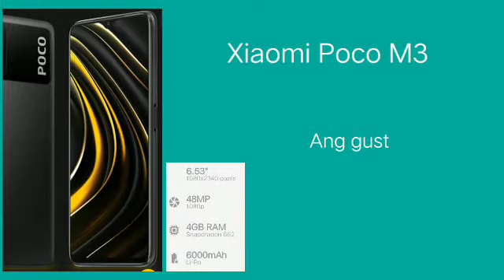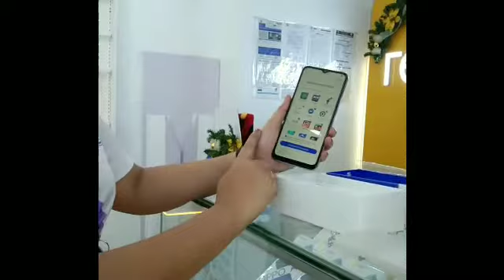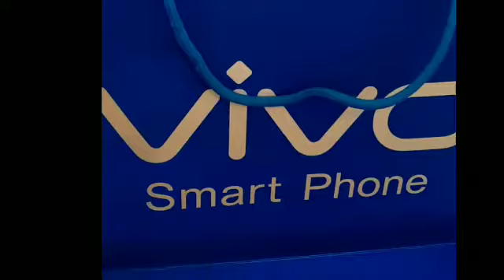Unboxing VIVO Y20i / yojifox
Unboxing Vivo y20i
 Just want to share the Vivo Y20i smart phone and its wonderful specification.